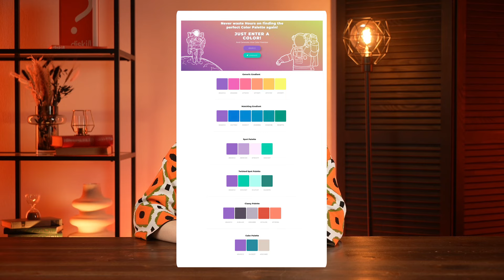Эти нейросети ЗАМЕНЯТ ДИЗАЙНЕРОВ ИНТЕРЬЕРА! О них все молчат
С каждым днем искусственный интеллект становится все более совершенным, и многие боятся, что в будущем он заменит человека. Стоит ли бояться дизайнерам интерьера ИИ? Нет, и даже наоборот! Есть нейросети, которые значительно облегчат вашу работу, и сегодня я про них расскажу. Смотрите ролик до конца, чтобы узнать все про нейросети в дизайне интерьера.